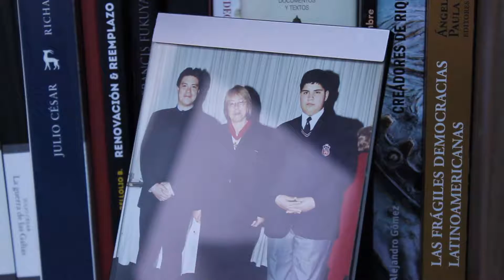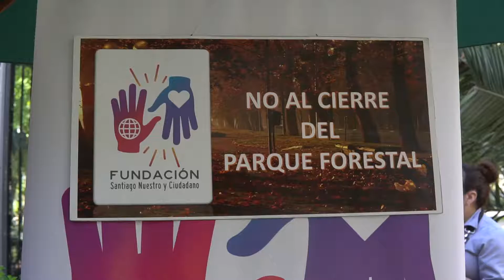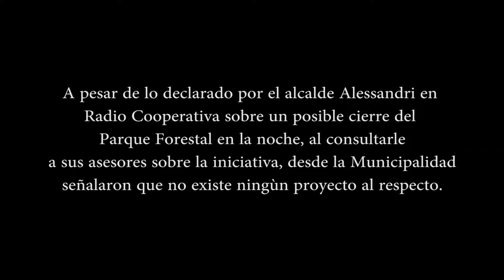MICRODOCUMENTAL - Cerca del cierre - 2017